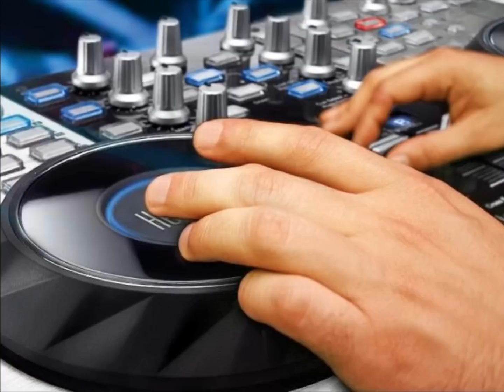Mix Funk Club 82'.. 02..wmv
Club 82'